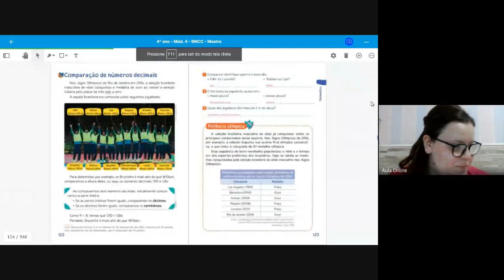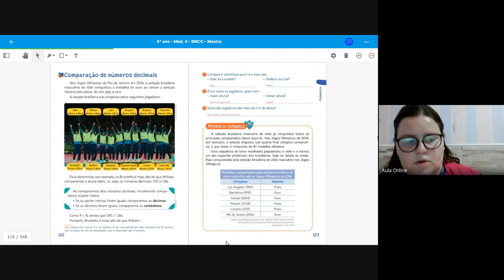T401 matemática semana 35